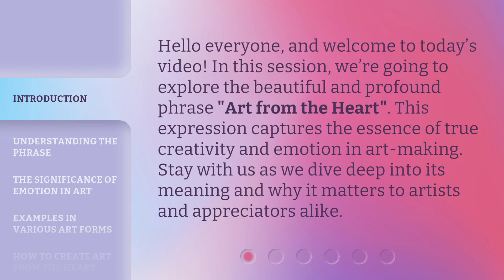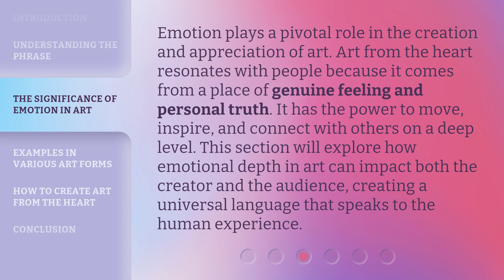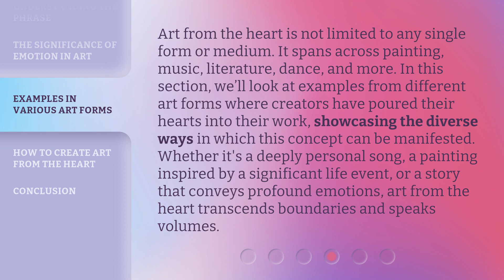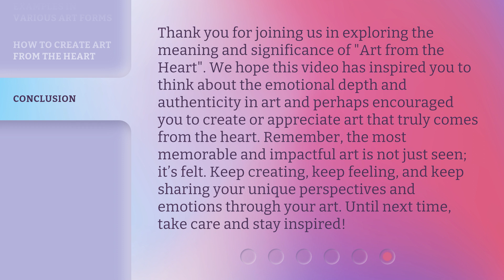The Essence of Creativity: Art from the Heart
00:00 • Introduction - The Essence of Creativity: Art from the Heart
00:31 • Understanding the Phrase
01:00 • The Significance of Emotion in Art
01:31 • Examples in Various Art Forms
02:09 • How to Create Art from the Heart